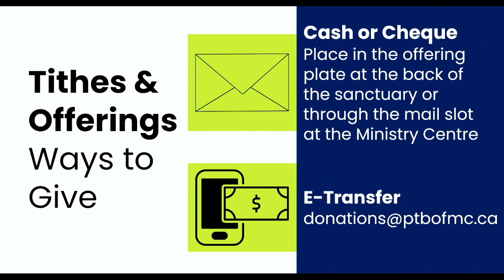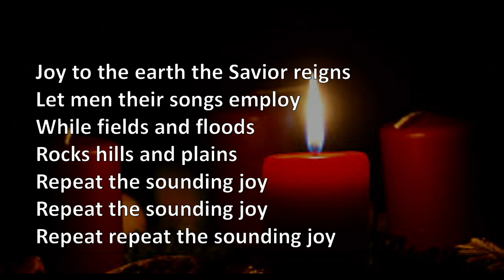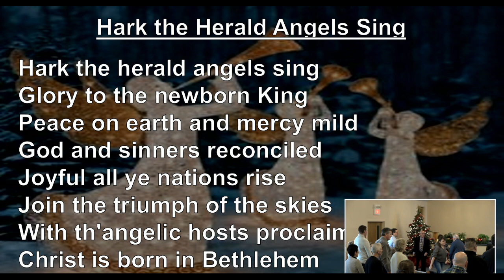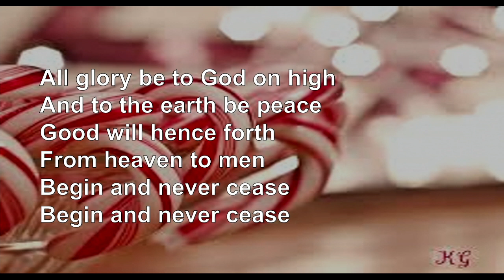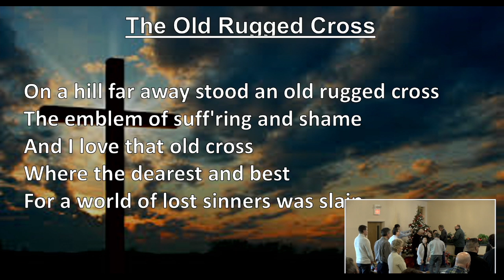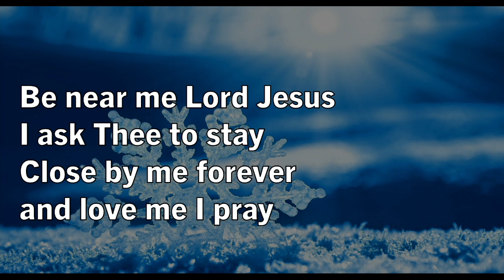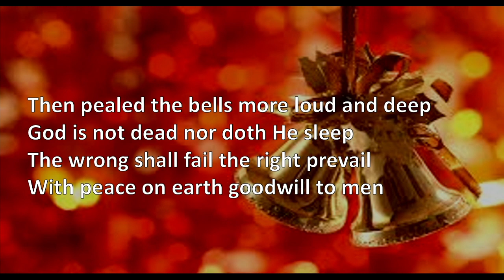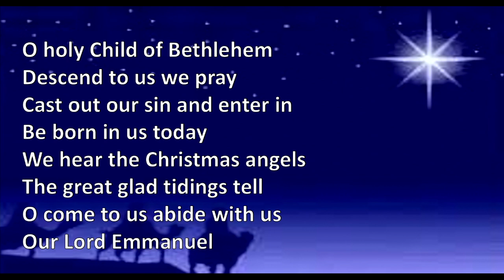December 1 2024 CLOSED CAPTIONING